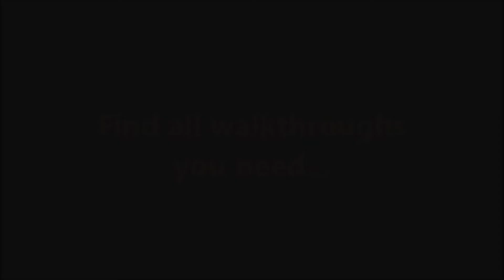Detective Olivia: The Cult of Whisperers CE Level 27